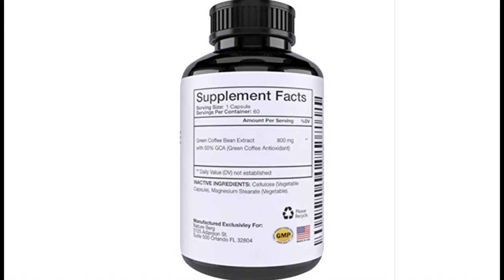ure Green Coffee Bean Extract - Natural Weight Loss Supplement - Best Diet Pills for MenWomen - Bu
Pure green coffee bean - Are you trying to lose weight fast? Our pure Green Coffee Bean Extract supplement can help you drop those excess pounds. This is the perfect complement to your exercise plan and diet; speed up your slimming naturally!
Best weight loss supplement - Unroasted coffee beans contain Chlorogenic Acid (CGA), a potent fat burner. This is what makes our Green Coffee Bean pills so effective - the CGA raises adiponectin levels, supporting higher metabolism and fat breakdown.
Burns fat fast - Get rid of your stubborn belly fat and love handles with these powerful diet pills! Effective for men and women, our Green Coffee Bean Extract capsules work fast, and are more potent than green coffee liquids, gummies, or creams.
All natural - Green Coffee Bean is the healthy weight loss product that really works. It's completely natural, antioxidant rich, and may provide a variety of health benefits. Our supplement is GMO-free and made with the finest ingredients available!
Made in the U.S. - Nature Berg puts quality first. All of our products are made in the United States by GMP certified laboratories. When you buy from us, you are guaranteed to receive a high quality product. We aim for complete buyer satisfaction.
"Burn fat and gain a fit body with this natural slimming product. When combined with a healthy lifestyle, our Green Coffee Bean Extract supplement offers impressive weight loss benefits! It helps you shed unwanted flab, and is effective for both men and women
How does Green Coffee Bean work? Unroasted coffee beans contain many beneficial antioxidants and compounds, one of which is Chlorogenic Acid (CGA). This substance is special, since it increases production of adiponectin - one of the body's fat burning proteins. As a result, you enjoy better fat breakdown, and a stronger metabolism.
Some of our customers also say that Green Coffee Bean helps control their cravings, making this a natural appetite suppressant. Our pure Green Coffee Bean extract capsules are the perfect diet pills to support your weight loss efforts! By adding this supplement to your daily regimen, you can look forward to better progress. Get rid of belly flab the natural way
Nature Berg is your first choice for weight loss supplements and more. All of our products are made by GMP certified facilities in the United States, ensuring their potency and purity. Our products are backed with a 100% Money Back Guarantee, and we aim for complete buyer satisfaction. You can count on us to deliver an effective product."